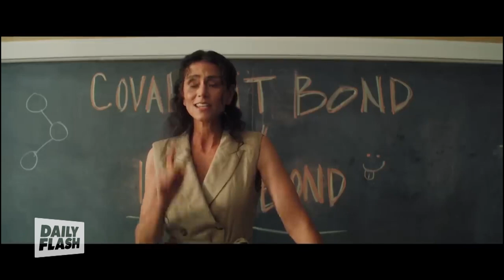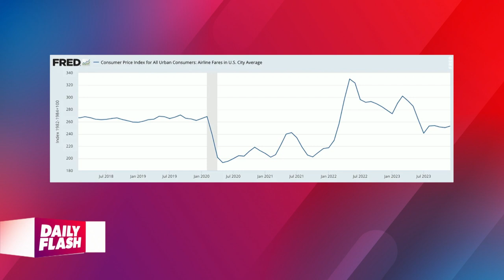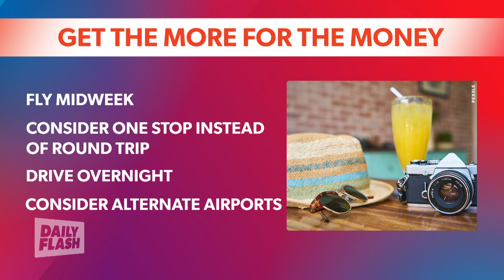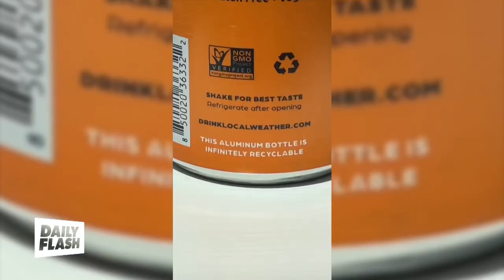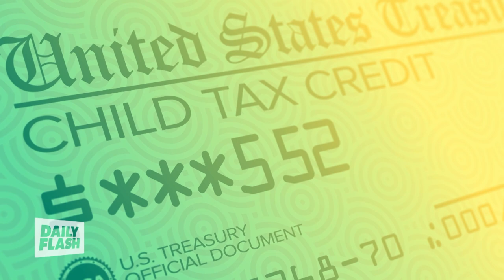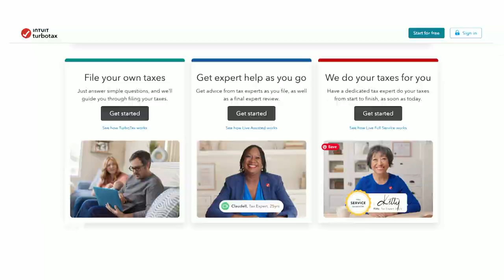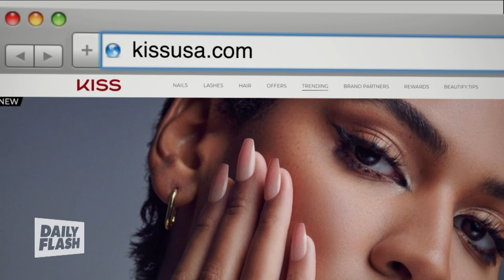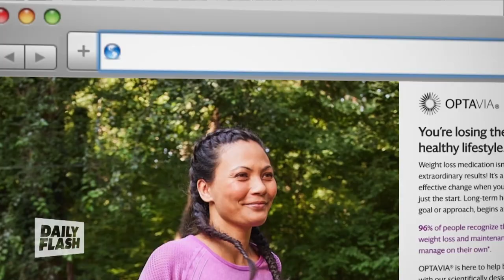February 22nd, 2024 | Daily Flash TV